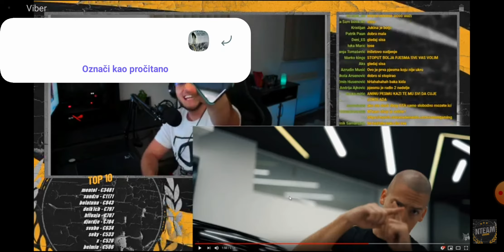Nedim Lepic-MACAN *reakcija na BAKINU PJESMU*Baka Prase